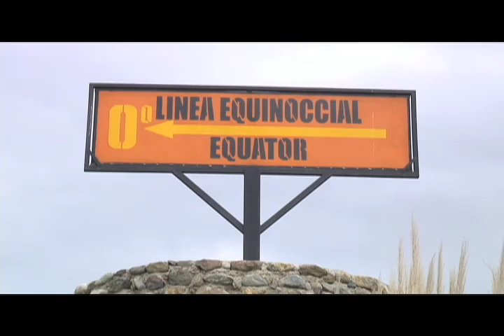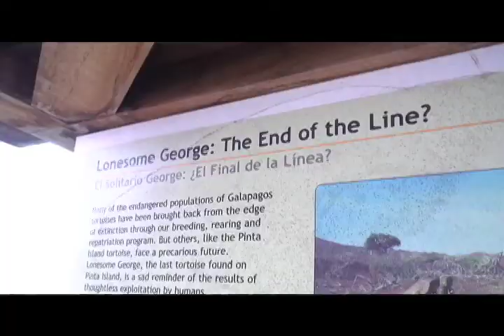In Six Minutes: Ecuador and The Galapagos Islands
Have about six minutes? Visit Ecuador and its Galapagos Islands. Shot June 2009 using a Sony A1U and a Flip Video Camera. Edited using Apple Final Cut.